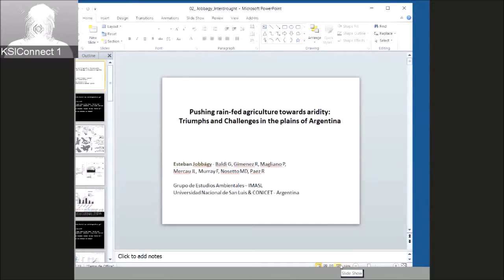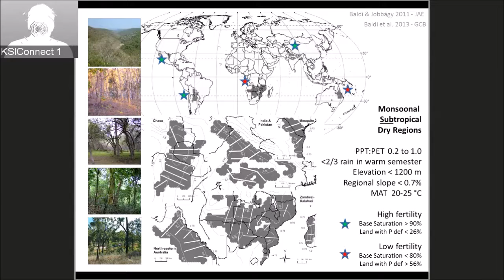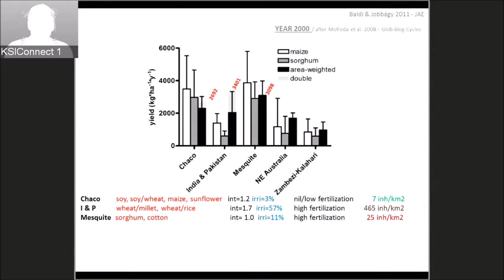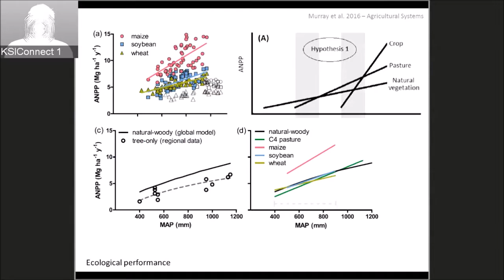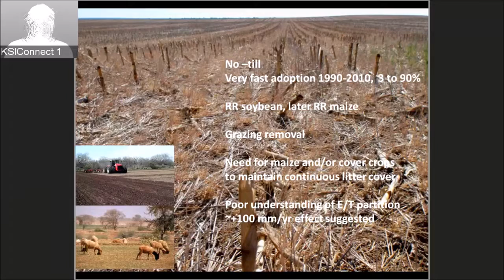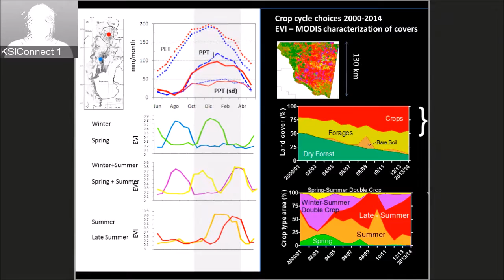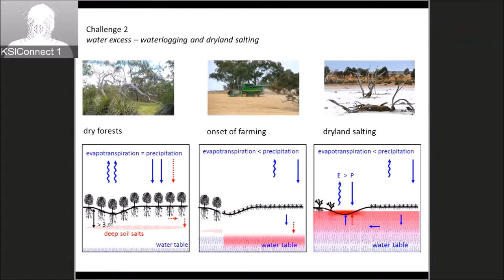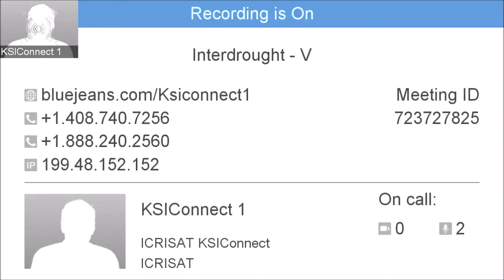Esteban Jobbagy, Grupo de Estudios Amblentales, Argentina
Session VIII: Agronomic management/ cropping systems for water-limited environments, broad approaches- “Pushing rain-fed agriculture towards aridity: Success and surprise in the plains of Argentina” during InterDrought-V Hyderabad, India, 21-25 February, 2017